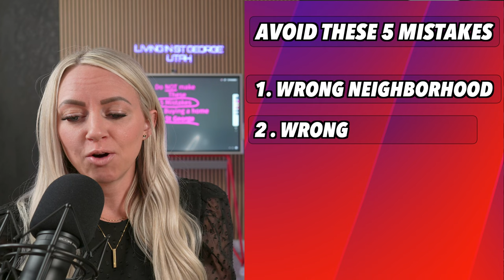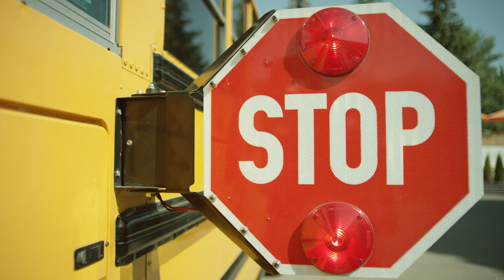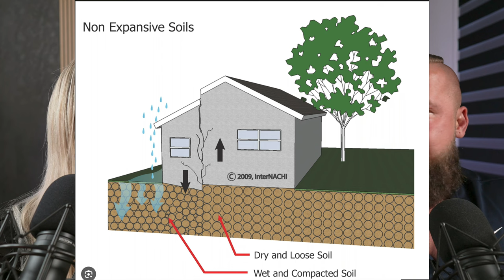Buying a Home in Saint George Utah - TOP 5 Mistakes to AVOID!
Buying a Home in St George, Utah - TOP 5 Mistakes to AVOID! Every day, hundreds of people relocate to Saint George, Utah, and we have assisted many of them in finding the perfect house. As a result, we've discovered that there are numerous factors to consider while relocating here, which we'll discuss in this video. We'll show you the five most common blunders to avoid when purchasing or relocating to Saint George, Utah

Skip to chapter:

00:00 - St George Utah is an incredible place to live
00:25 - Top 5 common mistakes when buying a home in St George
01:53 - Buying a home in the wrong neighborhood
05:17 - St George homes that face in the wrong direction
08:23 - St George homes with foundation problems or compacting soils
15:39 - Buying a St George Home that you can not afford
19:36 - Using the wrong real estate agent
22:33 - Pro money saving tip for St George home buyers